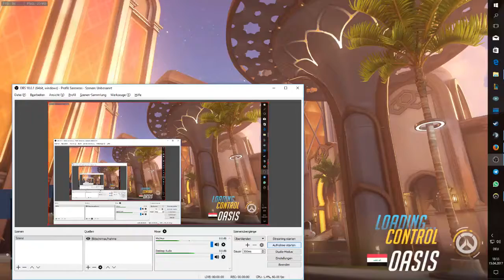PolyLan Day2 5. Match Les Dindon Masqués 3/3